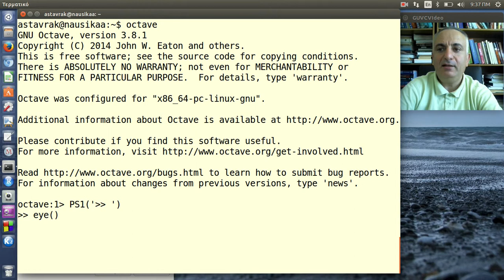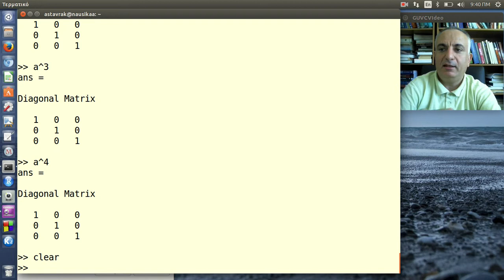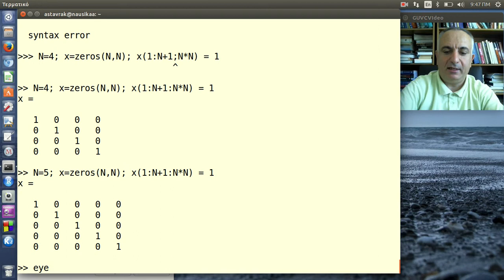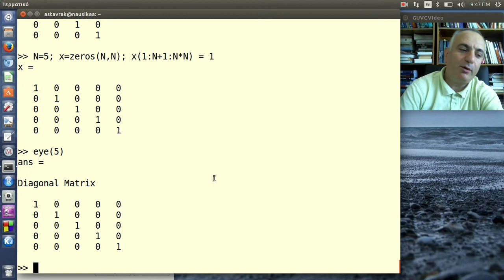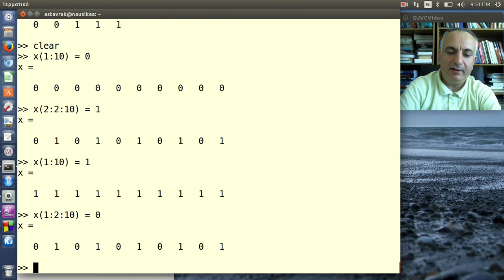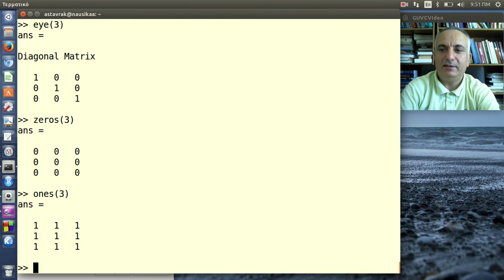Μήτρες και διανύσματα με 0 και 1 στο Octave/Matlab